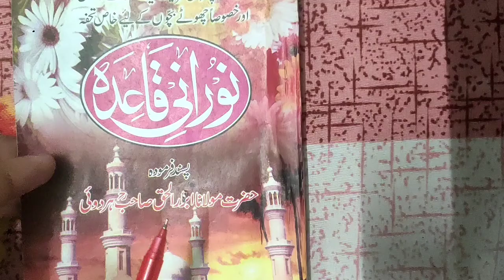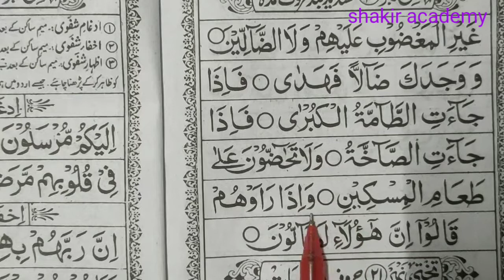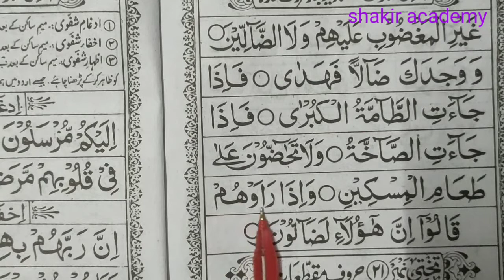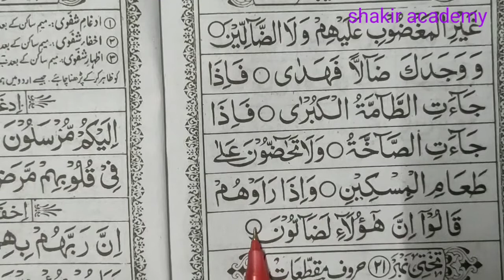Takhti No- 20 Noorani Qaeda by Hafiz saqib sahab